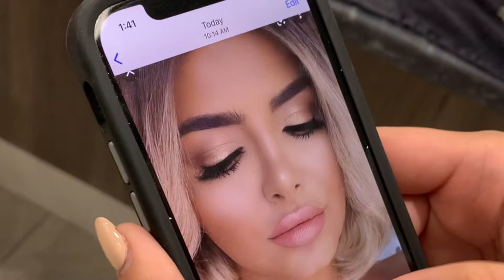Natural Bridal Makeup Tutorial | Lanphier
At Lanphier the magic is in the details! Watch as our makeup artist Christina transforms this beautiful girl into the bride of her dreams with a soft and natural bridal look.

At Lanphier we make sure you love your makeup before your special day. We always perform a makeup trial to custom fit your vision with our specialists. Our soon to be bride wanted a natural glam look, and that is what we delivered. Our care and attention to detail is what won us best makeup application in New Canaan, Darien, and Rowayton this year.